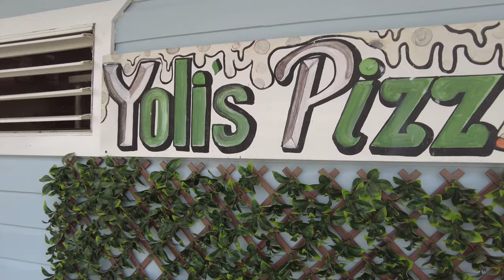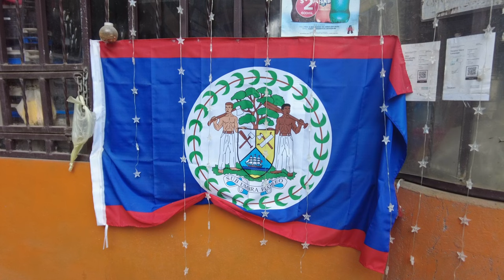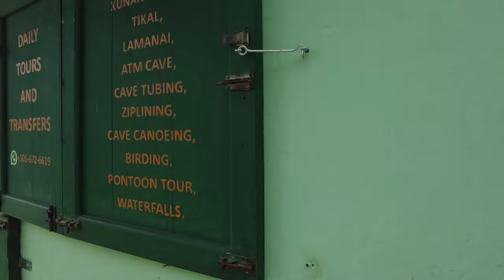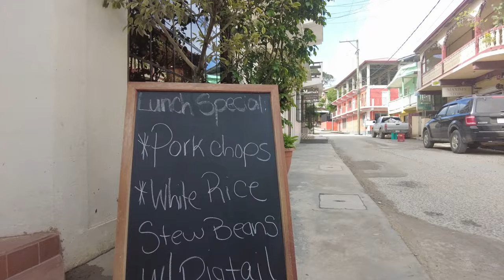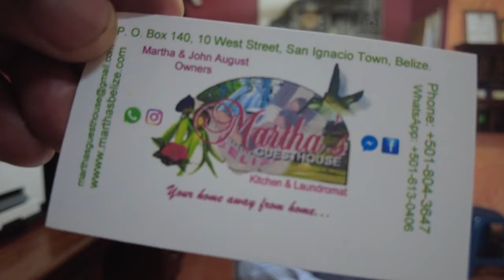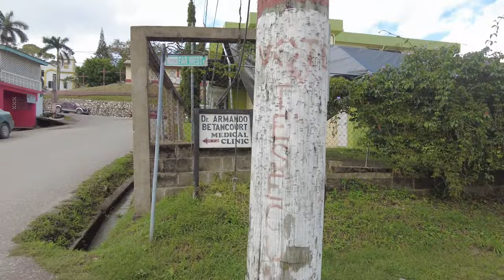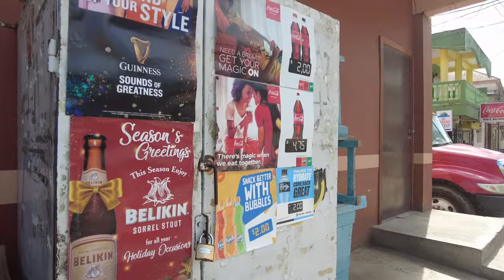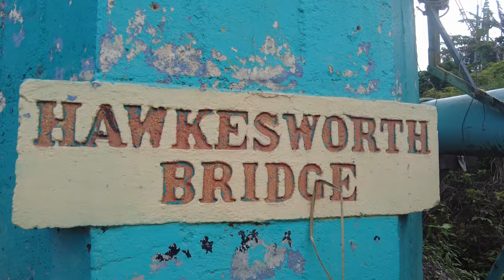🇧🇿 Real Life Cayo District in San Ignacio, Belize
San Ignacio is a city located in the Cayo District of Belize. It is situated on the banks of the Macal River and is known as the "Cayo" area's cultural and economic hub. San Ignacio is a popular tourist destination due to its rich history, Mayan ruins, and proximity to various natural attractions such as caves, waterfalls, and national parks.
The city has a population of approximately 20,000 people and is a melting pot of different cultures, with a significant population of Mestizos, Mayans, and Garifuna people. The official language is English, but Spanish and Creole are also widely spoken.
San Ignacio has a vibrant and colorful market where locals sell fresh produce, handicrafts, and other goods. The downtown area is lined with quaint shops, restaurants, and guesthouses, making it a popular spot for tourists.
One of the main attractions in San Ignacio is the Cahal Pech Archaeological Site, located on a hilltop overlooking the city. Other popular activities include hiking, cave tubing, and visiting nearby natural wonders like the Blue Hole National Park and the Mountain Pine Ridge Forest Reserve.
My books—Philly Dom's Complete Guide to Seafood Processing & Self Preservation, Philly Dom's Life and Truths, and Philly Dom's the Forgotten Fathers Story—are available on Amazon in ebook, paperback, and hardback formats. The first offers advice on how to break into the Alaskan seafood industry. The second book follows my journey from seafood processor to world traveler, while sharing my stories on my YouTube channel. The third book is an intimate account of one father's struggles and how his love for his son brings him hope and resilience.
ShifuWayne
Facebook.com/wayne.mcshay